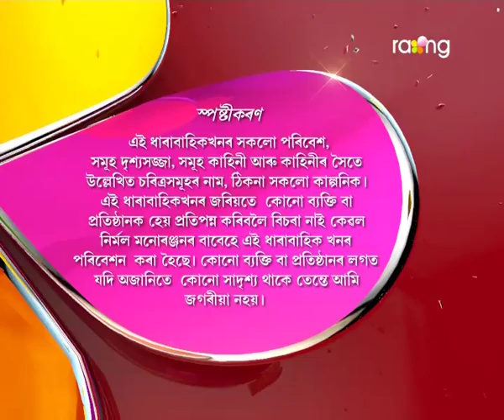Oi Khapla | 15th Dec | Full Episode | No 434